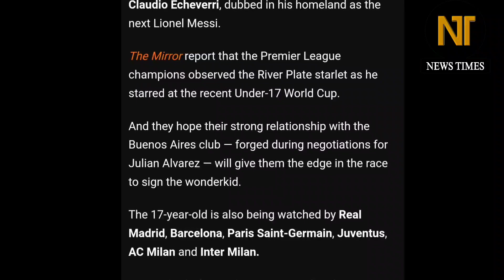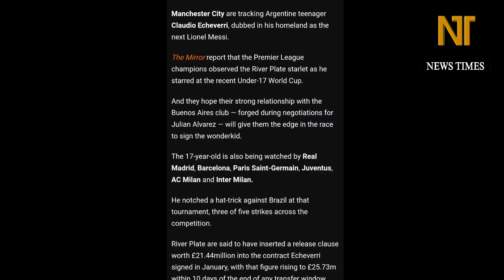আর্জেন্টিনার নতুন মেসিকে দলে নিতে চাই গার্দিওলা.... এচেভেরির জন্য ৭ ক্লাবের লড়াই | claudio echeverri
transfer news : claudio echeverri transfer news / claudio echeverri to man Utd. claudio echeverri Argentina u17 football team. / আর্জেন্টিনা অনূর্ধ্ব ১৭ | ক্লাউদিও এচেভেরি। ম্যান সিটি। ট্রান্সফার নিউজ। দলবদলের খবর।

ফুটবলের সবখবর ফেইসবুকে পেতে আমাদের ফেইসবুক পেইজকে ফলো করুন! পেইজ লিংক -